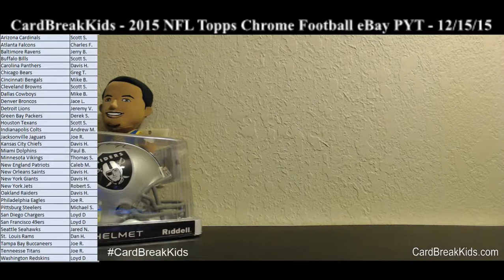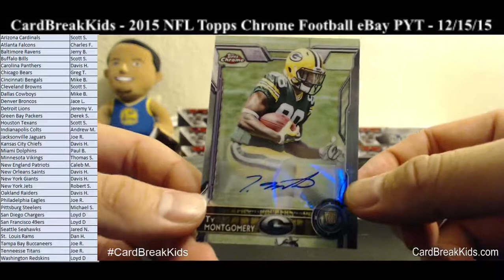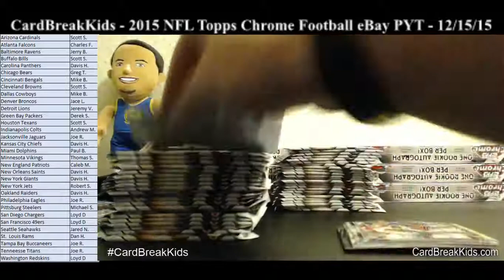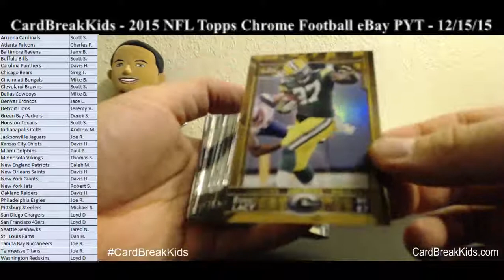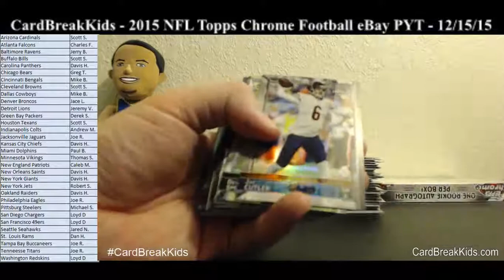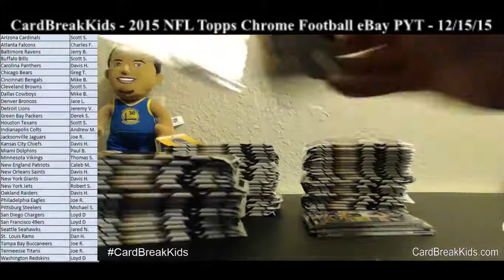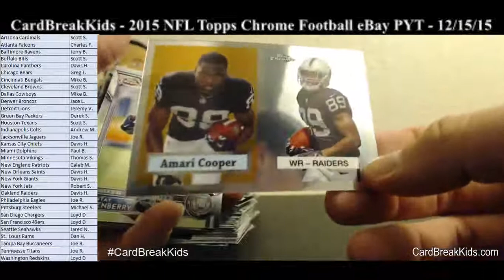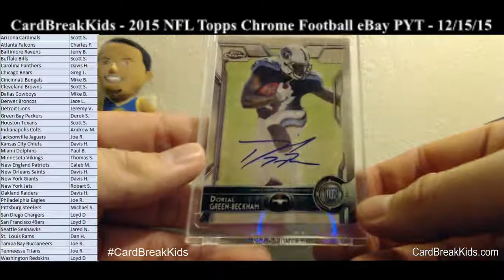2015 Topps Chrome NFL Football 12 Box Full Case Break #4 eBay Pick Your Teams (PYT) - 12.15.15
2015 Topps Chrome NFL Football 12 Box Full Case Break #4 eBay Pick Your Teams (PYT) - 12.15.15